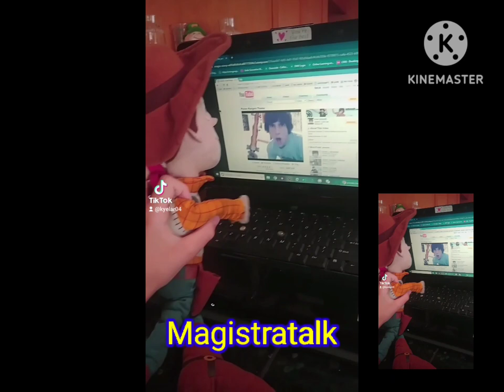Magistratalk (test)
Just testing TikTok Alfred